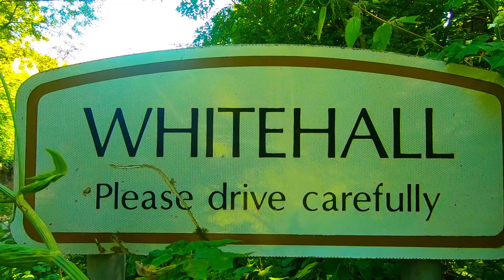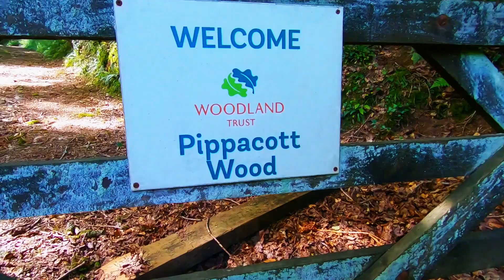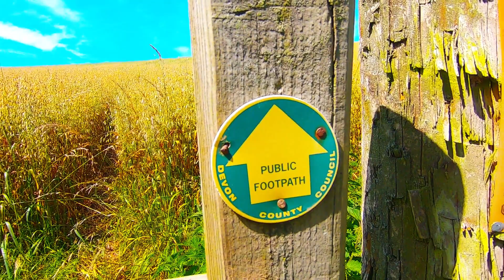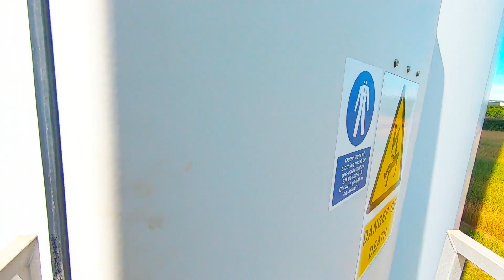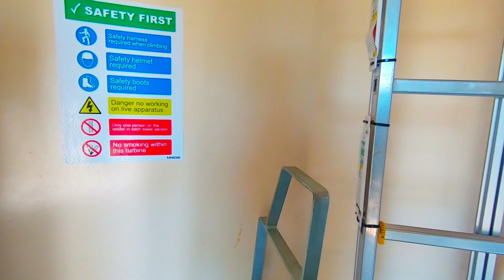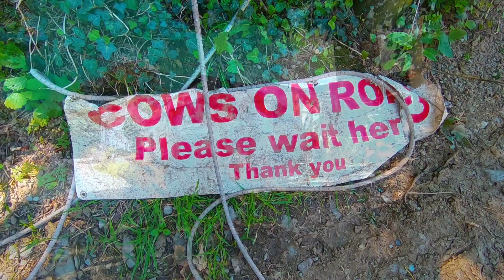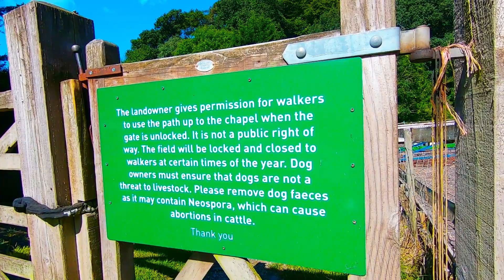EP5 North Devon Circular Walk Marwood to Braunton Chapel Hill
Every single penny that this channel makes goes directly to a local charity, please help & support by donating now target £1000.
Street Pastors are trained Christian volunteers who patrol the town centre most Saturday nights between 10pm and 2am and on other key dates to offer practical help and reassurance to users of the night time economy.

The team work closely with door staff, taxi drivers, police, South Western Ambulance Service and CCTV operator in responding to incidents where people may have been left vulnerable, isolated, injured or in distress.